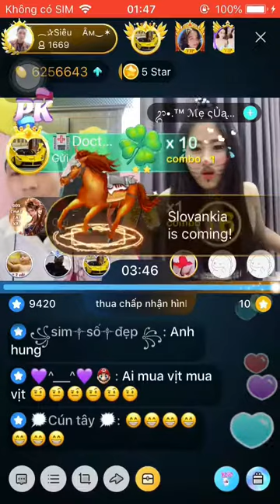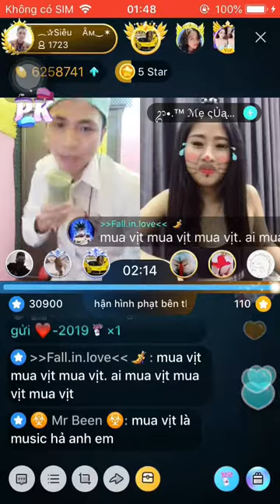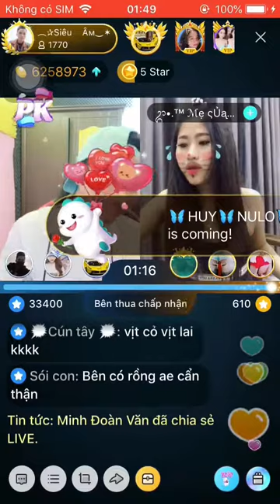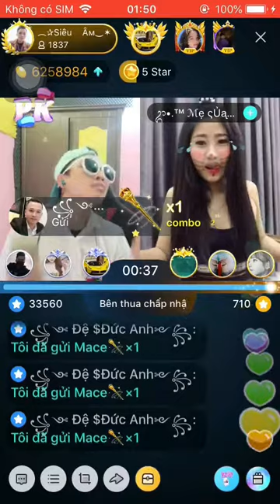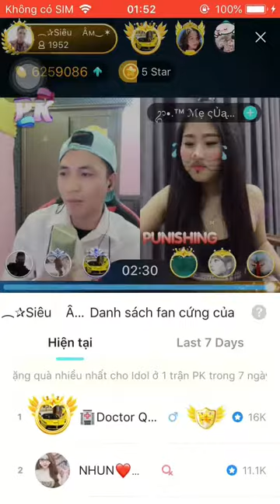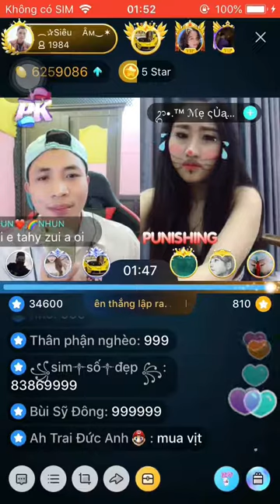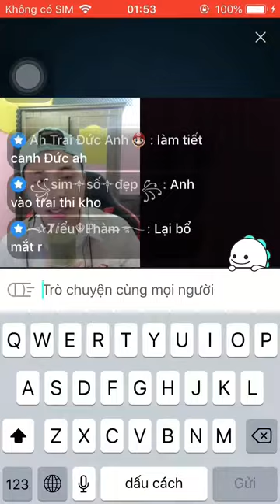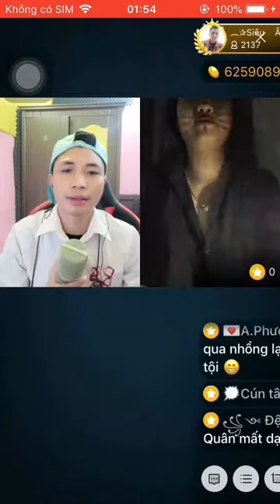Ai mua vịt - Đức Anh Bigo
Folow me id : 113eoeo113 để có nhiều video nhé